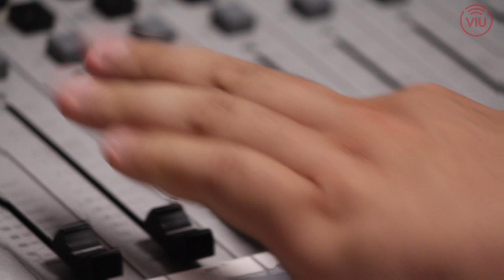EleccionsMolins2019 Previa del debat electoral de Molins de Rei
Prèvia del debat electoral de Molins de Rei amb els candidats a les eleccions municipals 2019, que s'organitza el 22 de maig per Ràdio Molins de Rei i Viu Molins de Rei. A les 20 hores al Foment Cultural i Artístic.